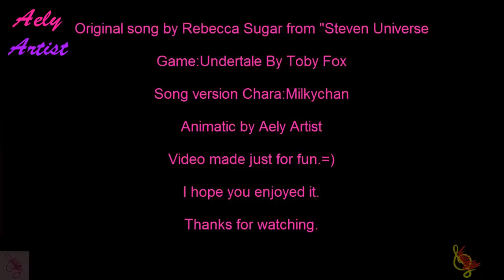Stronger than you Chara Animatic Cover By Milkychan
¡Hola mundo!
Este Animatic ya lo había publicado en Tumblr, pero como no muchos conocen mi Tumblr mejor decidi subirlo a este canal,al fin y al cabo, no tendría por que estar en Youtube si yo no lo subiera, ¿o no?...

Cover de Milkychan

Estelle - Stronger than You (Steven Universe Insert Song)
Written by Rebecca Sugar
Juego: Undertale
Creador: Toby Fox
Creadora del Animatic: Aely Artist

Como lo mencione en el vídeo, el objetivo de este vídeo es solo el de entretener, es solo un animatic de un fan para fans.

Canal Cerrado
Este canal será ahora una caja de recuerdos.
No se si algún día volveré a abrirla… No lo sé por el momento…
Lamento mucho de corazón haber hecho esperar a muchos por nada.
Me disculpo por las expectativas creadas.
He tomado la decisión hace algunos años de dejar los creepypastas.
Fueron una bonita etapa de mi vida, pero realmente quiero contar mis historias con personajes propios, ideas propias. Dar todo lo que me reste de vida a mis propios proyectos. Es lo que me hace feliz, y lo que más quiero en esta vida.
No es fácil esto, por alguna razón duele, y creo que es porque los años invertidos en este canal, cada video, lo hice con el mero propósito de diversión… Formando una etapa única en mi vida, que poco a poco fue volviéndose más grande, y nunca me hubiera imaginado haber tomado con los videos de este canal tanta relevancia para otras hermosas personas.
Haber causado alegría, risas y tantos sentimientos.
Lamento si los últimos sentimientos que cause en este canal, no sean los mejores.
Jamás olvidare los comentarios positivos, el publico hermoso, las amistades que forme, la gente que conocí y las experiencias aprendidas.
Estoy en otra etapa en mi vida, estoy empezando nuevamente.
Pero esta vez, con historias y personajes que son parte de mi ahora y de mi futuro.
Que son parte de mí.
Entiendo si tú no quieres seguirme en esta nueva etapa, lo entiendo, y hasta te doy la razón en cierto aspecto.
Fueron un buen público, demasiado bueno para mí.
Gracias por formar parte de mi vida.
Gracias por su tiempo.
Gracias por haber sido mi público.
Gracias y lo siento por todo.